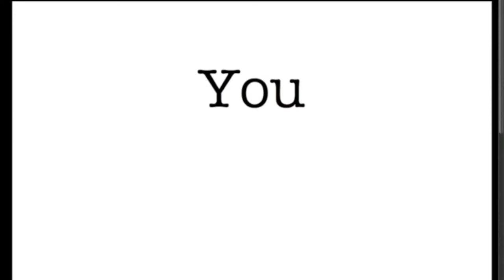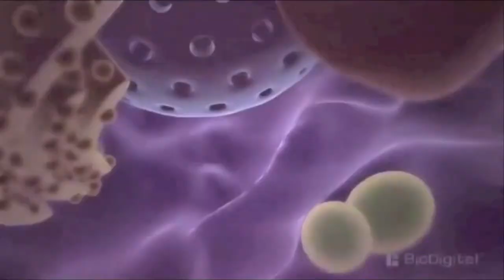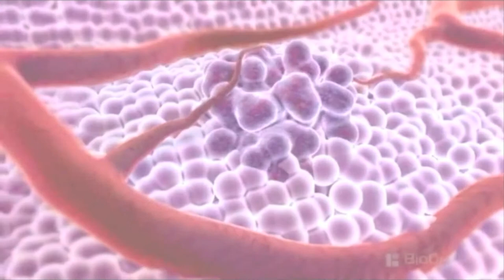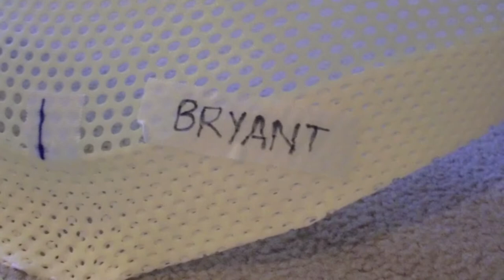BryantS - The Body Against Itself - Final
The process of cancer through a patient.